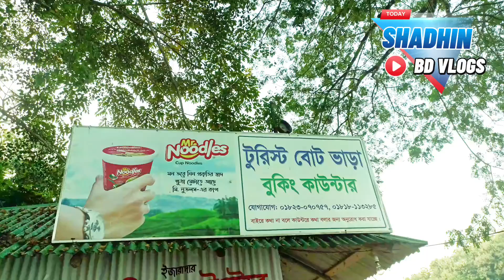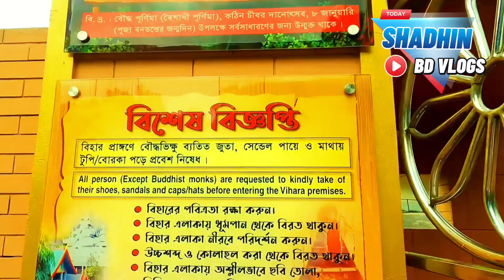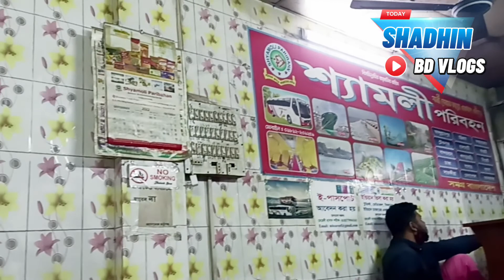রাঙ্গামাটি ভ্রমন সিরিজ। পর্বঃ ০১। ঝুলন্ত ব্রীজ রাজবন বিহার পলওয়েল পার্ক।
রাঙামাটি ভ্রমন বিস্তারিত

ঝুলন্ত ব্রীজ

পর্যটনপ্রেমী মানুষের কাছে রাঙ্গামাটি জেলার একটি বিশেষ গুরুত্ব রয়েছে। পর্যটকদের মোহিত করতে রাঙ্গামাটিতে রয়েছে বেশ কয়েকটি পর্যটন কেন্দ্র। এদের মধ্যে কাপ্তাই হ্রদের উপর নির্মিত ৩৩৫ ফুট লম্বা ঝুলন্ত ব্রিজ উল্লেখযোগ্য। রাঙ্গামাটিতে ভ্রমণে আসা সকল পর্যটকই ‘সিম্বল অফ রাঙ্গামাটি’ হিসাবে খ্যাত ঝুলন্ত সেতুটি দেখতে আসেন। কাপ্তাই লেকের বিচ্ছিন্ন দুই পাড়ের পাহাড়ের মধ্যে সম্পর্ক গড়ে দিয়েছে রঙিন এই ঝুলন্ত সেতু। এই সেতুতে দাঁড়িয়ে কাপ্তাই লেকের মনোরম দৃশ্য অবলোকন করা যায়। ব্রিজের এক পাশে পাহাড়ের উপর শিশুদের বিনোদনের জন্য রয়েছে দোলনা, স্লিপার ইত্যাদি। লেকে ভ্রমণের জন্য ব্রিজের নিচে ইঞ্জিন চালিত বোট ঘন্টা প্রতি ২০০ থেকে ৩০০ টাকায় ভাড়া পাওয়া যায়। ঝুলন্ত ব্রিজে প্রবেশের জন্য পর্যটন কর্পোরেশনকে জনপ্রতি ২০ টাকা ফি দিতে হয়।

রাজবন বিহার

বাংলাদেশের বৌদ্ধ সম্প্রদায়ের বৃহত্তম বিহার রাজবন বিহার (Rajban Bihar) রাঙ্গামাটি জেলায় অবস্থিত। রাঙ্গামাটির দর্শনীয় স্থান গুলোর মধ্যে পর্যটকদের অন্যতম আকর্ষণ হলো এই রাজবন বিহার। চিন্তাপ্রচারক ও ধর্ম-দার্শনিক বৌদ্ধধর্মীয় নেতা শ্রদ্ধেয় সাধনানন্দ মহাস্থবির বনভান্তে ১৯৭৭ সালে স্থায়ভাবে বসবাসের জন্যে রাঙ্গামাটিতে আসেন। বনভান্ত ও তাঁর শিষ্যদের বসবাসের জন্যে এই বিহারটি নির্মান করা হয়। বৌদ্ধদের জন্যে বিশেষ গুরুত্বপূর্ণ এই বিহার বর্তমানে আন্তর্জাতিক বৌদ্ধ তীর্থস্থান হিসেবে পরিণত হয়েছে। শুধু বৌদ্ধ ধর্মাম্বলীদের জন্যে নয় পার্বত্য অঞ্চলের এই ধর্মজ্ঞানচর্চাকেন্দ্রটি দুনিয়ার সব প্রকৃতিপ্রেমী, সৌন্দর্যঘনিষ্ট ও জ্ঞানসাধক মানুষের জন্যেই। ভ্রমণে এই বিহার ঘুরে দেখার আনন্দের সাথে খুব সহজেই যুক্ত হবে জানার নতুন ভুবন। সাংস্কৃতিক ভাব বিনিময়ের সাথে মিলবে ধর্মচিন্তা, সাম্প্রদায়িক সম্প্রীতি ও সৌহার্দ্য বোধের সুযোগ।

বিহারটিতে রয়েছে একটি সুরম্য উপাসনা বিহার, আধুনিক স্থাপত্য নকশায় নির্মিত দেশনালয়, বনভন্তের আবাসিক কুঠির ও বিশ্রামাগার, ভিক্ষু-শ্রামণদের আবাসিক ভবন, সুবৃহৎ অতিথিশালা, চংক্রমণঘর, সীমাঘর (ঘ্যাংঘর), অনুষ্ঠানমঞ্চ, সপ্ততলাবিশিষ্ট স্বর্গঘর, ১০ শয্যাবিশিষ্ট হাসপাতাল, অনেকগুলো ভাবনা কুটির, রন্ধনশালা, বনভন্তে ও ভিক্ষুসঙ্ঘের ভোজনালয়, নিজস্ব লাইব্রেরি ও প্রেস। এ ছাড়া নিরাপত্তার জন্য পুরো বিহারের চতুর্দিকে রয়েছে সীমানা প্রাচীর।

পলওয়েল পার্ক

জেলা পুলিশের তত্ত্বাবধানে কাপ্তাই লেকের কোল ঘেঁসে তৈরি পলওয়েল পার্ক (Polwel Park) সৃজনশীলতার ছোঁয়ায় রাঙ্গামাটির অন্যতম সেরা বিনোদন কেন্দ্র হিসাবে স্থান করে নিয়েছে। বৈচিত্রময় ল্যান্ডস্কেপ, অভিনব নির্মাণশৈলী এবং নান্দ্যনিক বসার স্থান পার্কটিকে দিয়েছে ভিন্ন এক মাত্রা। নৈসর্গিক প্রাকৃতিক পরিবেশে সময় কাটাতে ও চিত্তবিনোদনের জন্য প্রতিদিন অসংখ্য দর্শনার্থীর পদচারণার পলওয়েল পার্ক মুখর হয়ে উঠে।

মেরি গো রাউন্ড, হানি সুইং, মিনি ট্রেন, প্যাডেল বোট ইত্যাদি বিভিন্ন আকর্ষণীয় রাইড ছাড়াও পলওয়েল পার্কে আছে ভুতুড়ে পাহাড়ের গুহা, পাহাড়ী কৃত্রিম ঝর্ণা ও কলসি ঝর্ণা, ক্রোকোডাইল ব্রিজ, গ্রাম বাংলার ঐতিহ্যবাহী ঢেঁকি শিল্প, লেকভিউ পয়েন্ট, হিলভিউ পয়েন্ট, লাভ লক পয়েন্ট, মিনি চিড়িয়াখানা, এক্যুরিয়াম, ফিশিং পিয়ার, ক্যাফেটেরিয়া, সুইমিংপুল, কার পার্কিং এবং পলওয়েল কটেজ। এছাড়া এখানে পিকনিক সহ বিভিন্ন ধরনের সামাজিক অনুষ্ঠান আয়োজনের সুযোগ রয়েছে।

   রাঙামাটি শহর ভ্রমন খরচঃ

©ঢাকা - রাঙ্গামাটি - ঢাকা বাস ভাড়া= ১৬০০ টাকা।
©সিএনজি বা অটো রিজার্ভ ভাড়া=৫০০/ টাকা।
©খাবার খরচঃ সকাল+দুপুর+রাত=৪৫০ টাকা।
©অন্যান্য খরচঃ ১০০০/টাকা।
সর্বমোট খরচঃ ৩৫৫০/ টাকা।